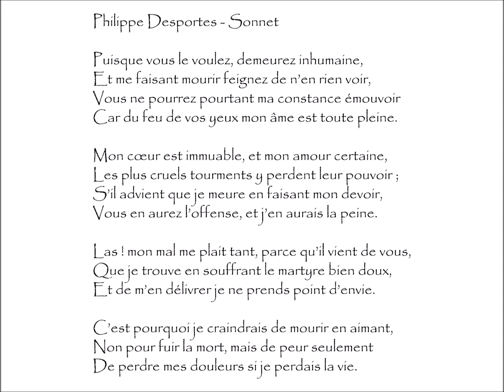Desportes (Philippe) : SONNET - Puisque vous le voulez, demeurez inhumaine,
Sonnet | Poème écrit par Philippe DESPORTES (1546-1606)